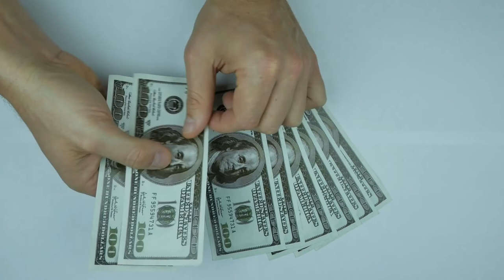Soronidad Helecho Experimentar & PDMF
Soronidad

Helecho Experimentar & PDMF